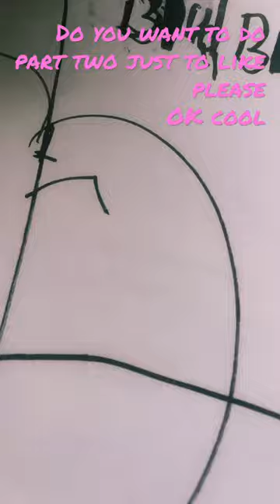March 15, 2023